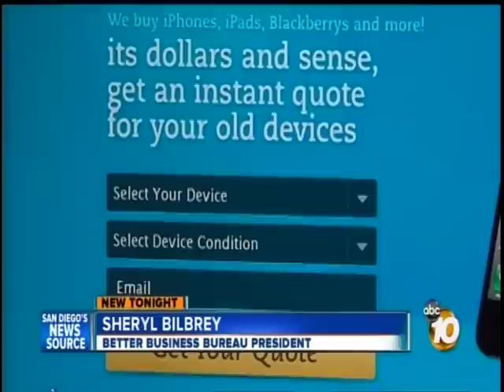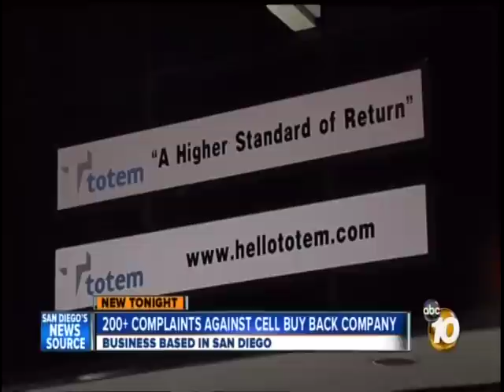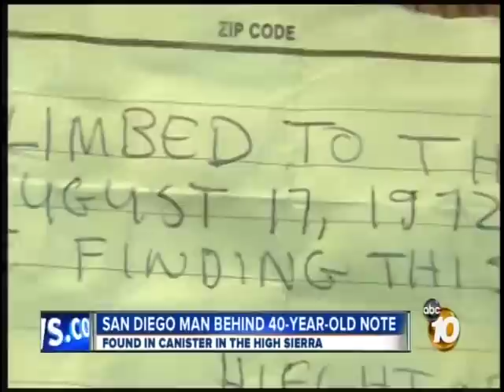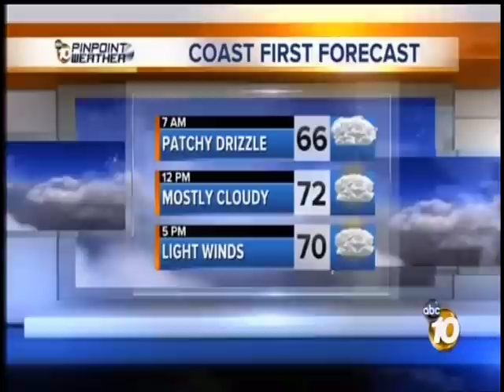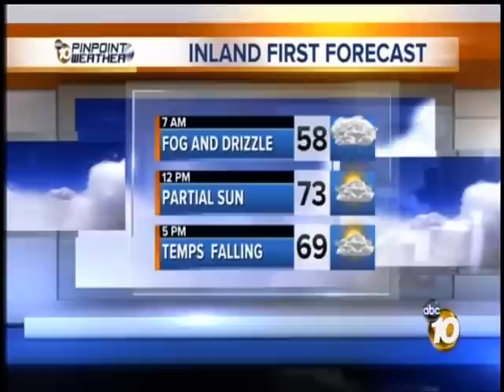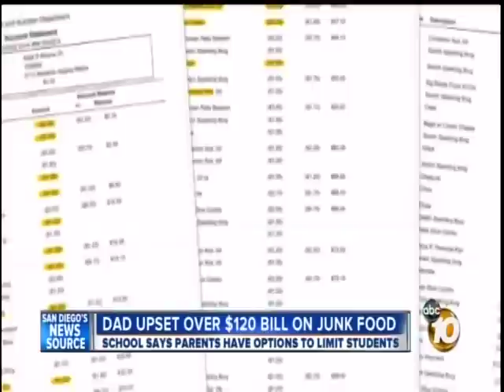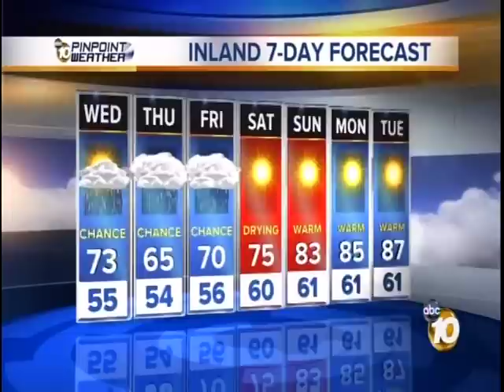10News at 11:00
October 9th - 2012 10News at 11:00p with Kimberly Hunt & Steve Atkinson